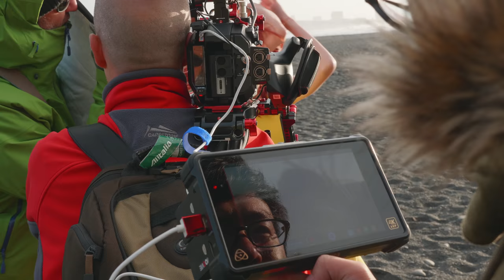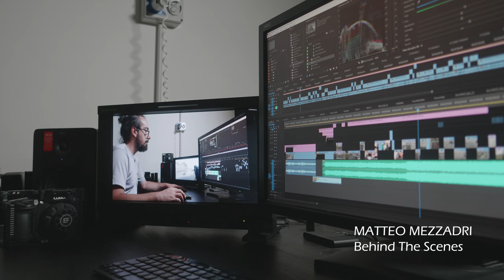First EVA1 Image Production - Behind the Scenes | Panasonic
Witness Panasonic's digital camera EVA1 in action for the first time. Discover never seen before behind the scenes footage which lets you experience the true greatness of the camera. Shot in Iceland by director of photography Matteo Mezzadri and his crew, the making of the image production shows EVA1 applied in several real life situations.

Key features: Dual Native ISO and newly-designed 5.7K Super 35 mm Sensor make the professional camera the perfect companion for every filmmaker.

The latest product from Panasonic is the AU-EVA1. The compact and lightweight camera features a newly-designed 5.7K Super 35mm Sensor in addition to the Dual Native ISO, making it perfectly suited for documentaries, events, commercials, and music videos. Explore your undiscovered creativity and capture the highest quality images for a truly cinematic film production.